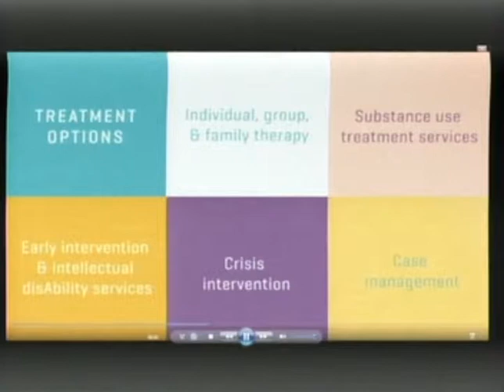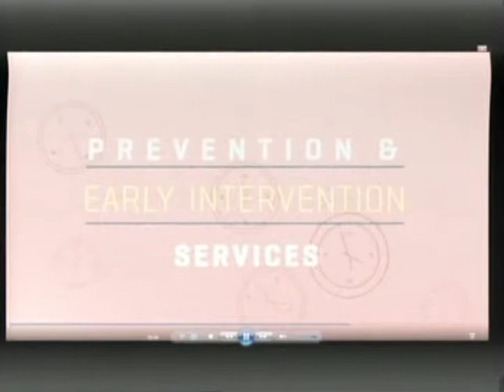FY2019 Budget Hearing - Behavioral Health and Intellectual disAbility Services 4-18-2018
The Committee of the Whole of the Council of the City of Philadelphia held a Public Hearing on Wednesday, April 18, 2018 to hear testimony on the following items:

180162 An Ordinance to adopt a Capital Program for the six Fiscal Years 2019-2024 inclusive.

180163 An Ordinance to adopt a Fiscal 2019 Capital Budget.

180164 An Ordinance adopting the Operating Budget for Fiscal Year 2019.

180185 Resolution providing for the approval by the Council of the City of Philadelphia of a Revised Five Year Financial Plan for the City of Philadelphia covering Fiscal Years 2019 through 2023, and incorporating proposed changes with respect to Fiscal Year 2018, which is to be submitted by the Mayor to the Pennsylvania Intergovernmental Cooperation Authority (the "Authority") pursuant to the Intergovernmental Cooperation Agreement, authorized by an Ordinance of this Council approved by the Mayor on January 3, 1992 (Bill No. 1563-A), by and between the City and the Authority.

Testimony from the Department of Behavioral Health and Intellectual disAbility Services